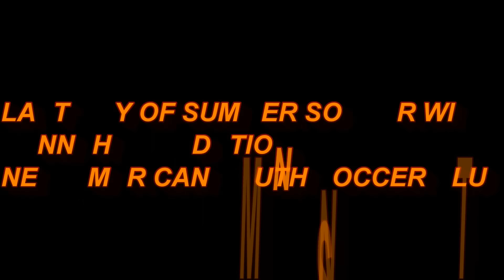LAST DAY OF SUMMER SOCCER CAMP MPLS 2015